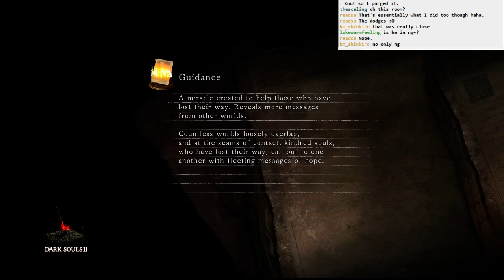Dark Souls II BLIND: part 69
Part 69
- that key room in Brighstone Cove Tseldora holds a fabulous prize--a BKGS, or as we call it now, BKugs
- new dialog from Shalqoir
- getting that really hairy room in Hidden Valley Ranch. Let's give it up for huge damage
- back to Shrine of Winter and beyond
- Drangleic Castle... ooh, this place is a bit of a pain
- wasting a bunch of time trying to get into it. No luck this time